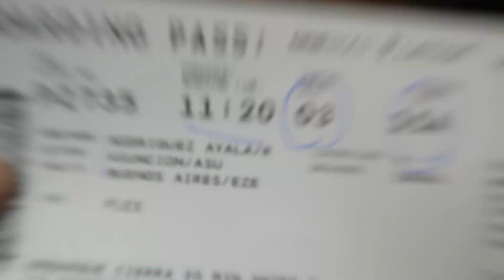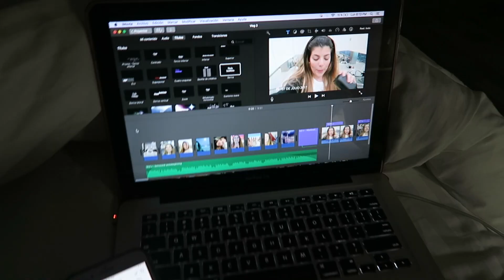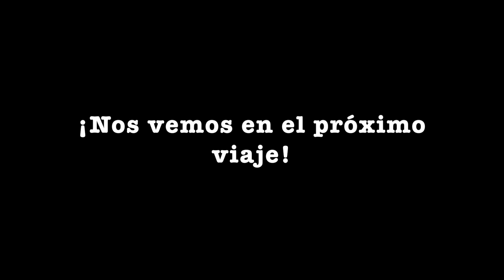VOTÉ EN PARAGUAY 16J 🇻🇪 + 24HRS VIAJANDO (VLOG 4)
¡Holaaaa! Mi nombre es Rebeca. Soy una cantante venezolana y he tenido la privilegiada oportunidad de cantar al lado de grandes artistas de la industria latina como Daddy Yankee, Yandel, Chino y Nacho, Luis Enrique, entre otros.. A través de estos vlogs quiero llevarte conmigo de tour a compartir cada experiencia, a conocer cada ciudad y a que vivas conmigo todas las horas de viaje, adrenalina, cansancio, turisteo, ensayo, nostalgia, diversión y duro trabajo que hay detrás de un concierto.

En esta oportunidad acompáñame en mi viaje por Asunción, Paraguay a cantar con Yandel.

Espero que lo disfrutes  y déjame saber en los comentarios qué te  gustaría ver o conocer de esta experiencia.